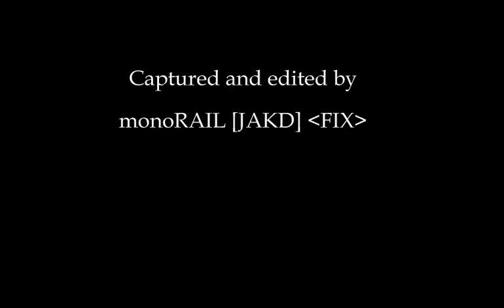Firmus Ixion Pride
I'm proud to have been part of FIX Alliance.

Cheers,
Lock